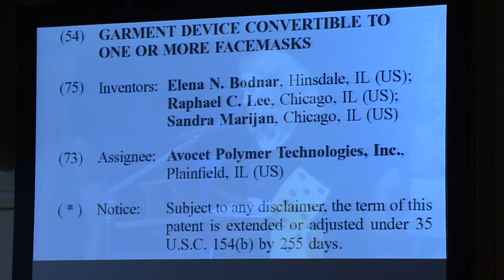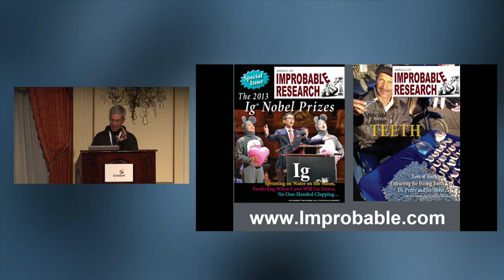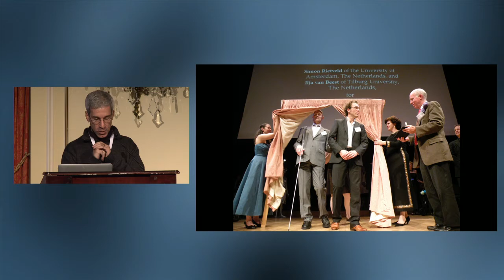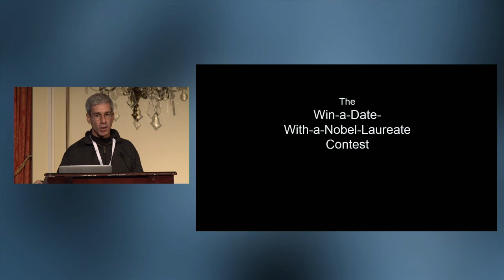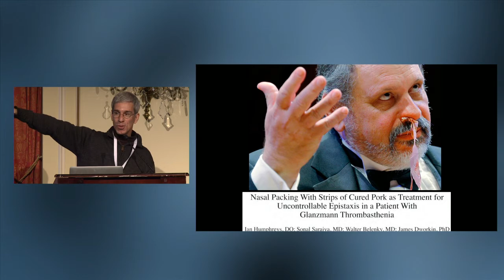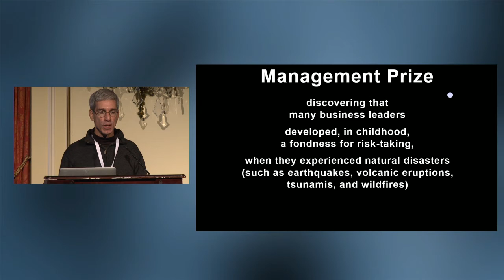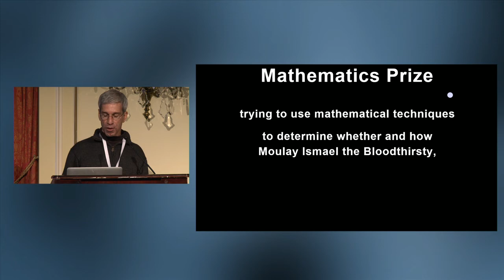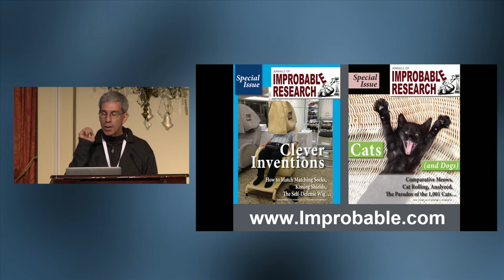Marc Abrahams: Improbable Research, the Ig Nobel Prizes, and You 2015